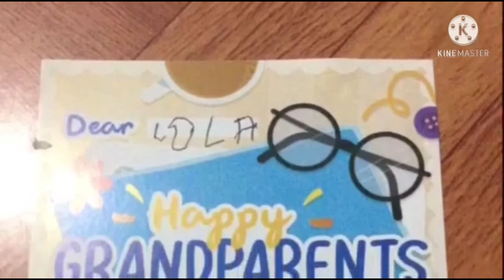Grandparents day great For my Lola Charito | Happy Grandparents Day!!!| WE LOVE YOU SO MUCH !!!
Happy Grandparents day to my best lola in the world. its for you i hope u like it. Thank you for caring and loving Lola to me and jacob. Mahal na mahal na mahal kita Lola.